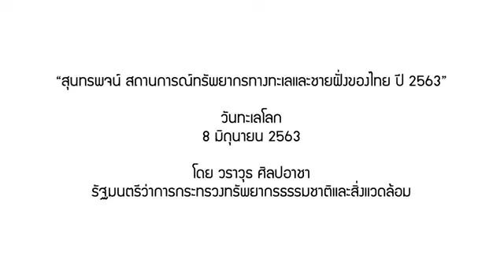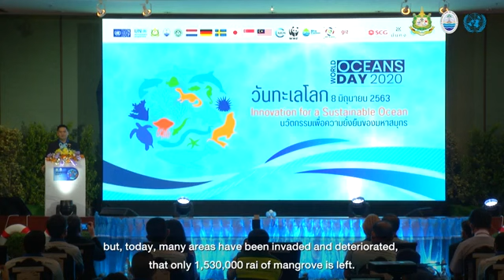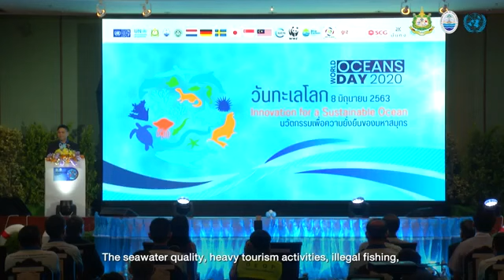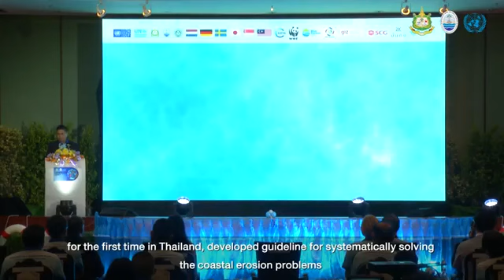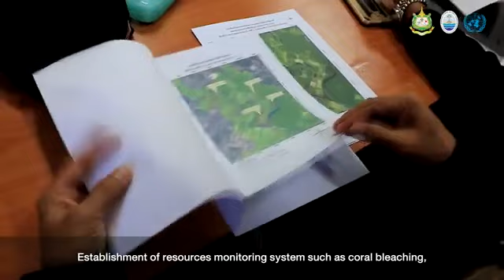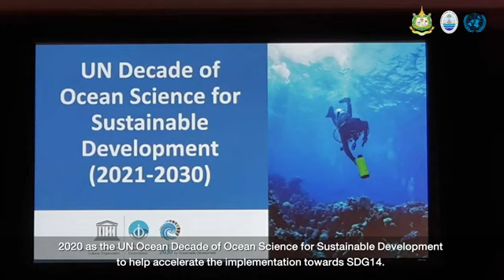World Ocean Day 2020 Thai VTR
สุนทรพจน์วันทะเลโลก 2020 โดยนายวราวุธ ศิลปอาชา รัฐมนตรีว่าการกระทรวงทรัพยากรธรรมชาติและสิ่งแวดล้อม